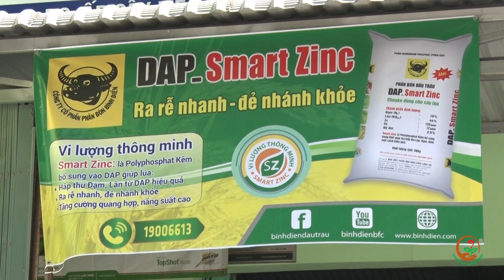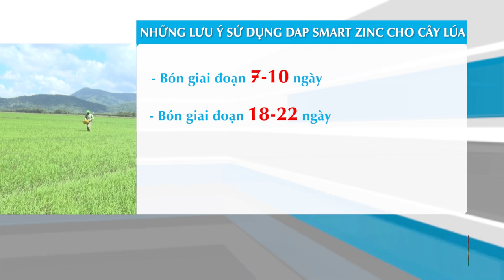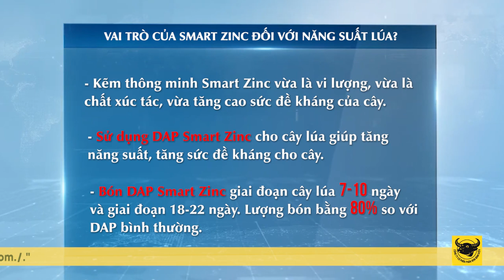KỸ THUẬT CANH TÁC LÚA THÔNG MINH: VAI TRÒ CỦA SMART ZIC ĐỐI VỚI CÂY LÚA